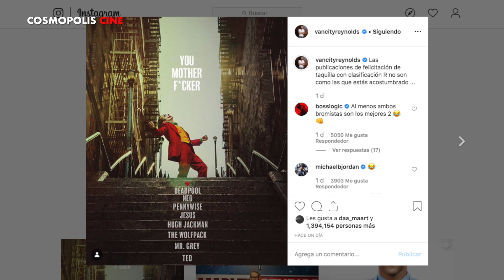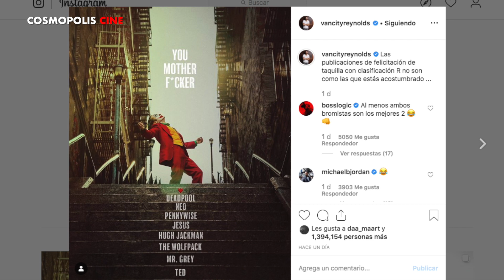RYAN REYNOLDS FELICITA A JOKER DE JOAQUIN PHOENIX POR SER MÁS GRANDE QUE DEADPOOL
3.- SIGUENO EN NUESTROS FACEBOOK